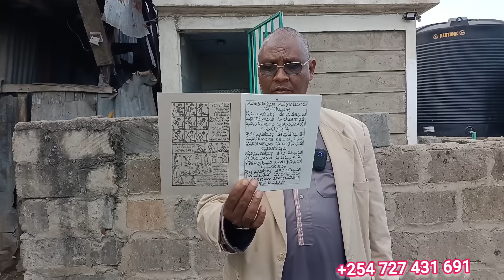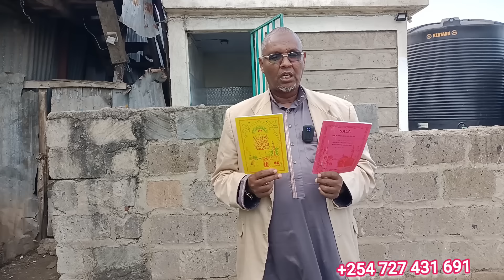Jamaa wakiroho achemka baada ya kulemewa na hoja ndogo sana kimeeleweka leo ni leo